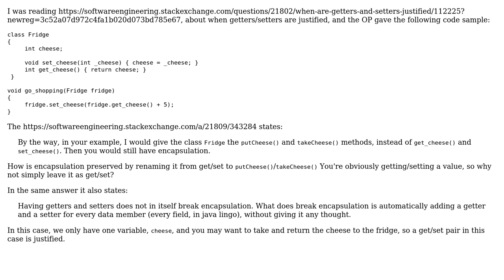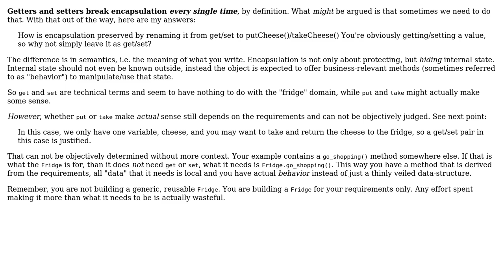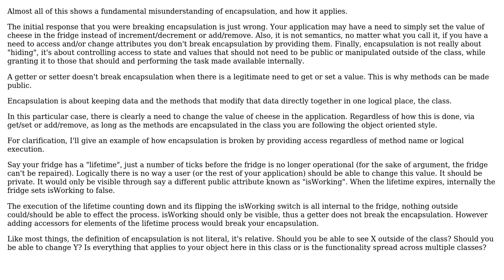Can renaming a method preserve encapsulation? (4 Solutions!!)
Can renaming a method preserve encapsulation?

With thanks & praise to God, and with thanks to the many people who have made this project possible! | Content (except music & images) licensed under CC BY-SA | Music | Images & others | With thanks to user user343330 user Robert Brautigam user QueenSvetlana user Ewan user Daneesha and the Stack Exchange Network Trademarks are property of their respective owners. You are responsible for your own actions.